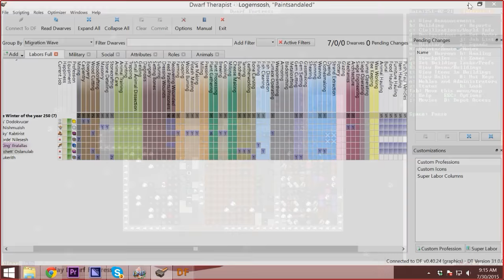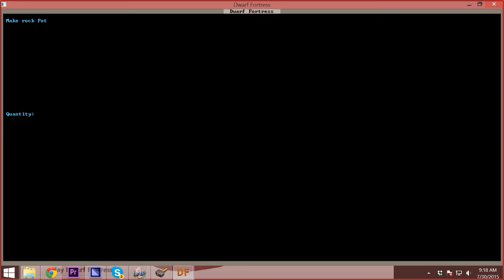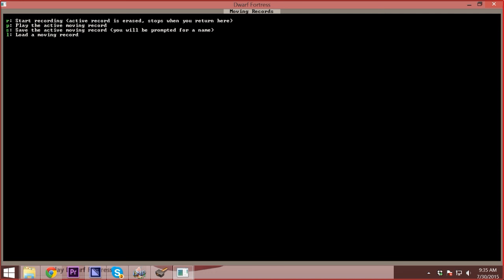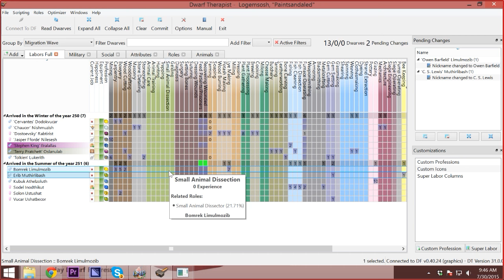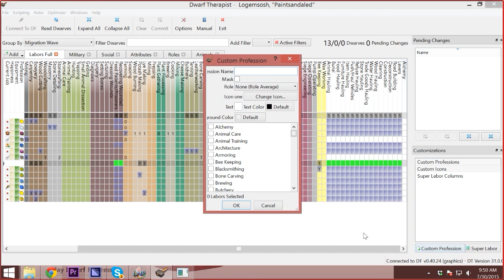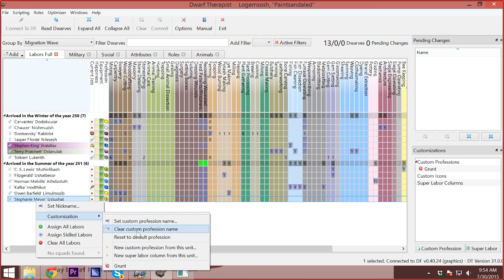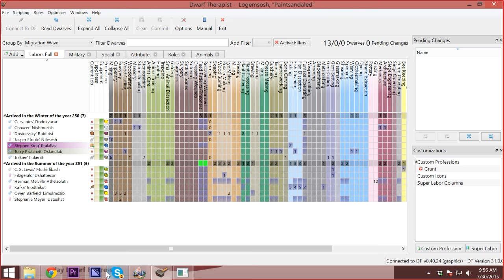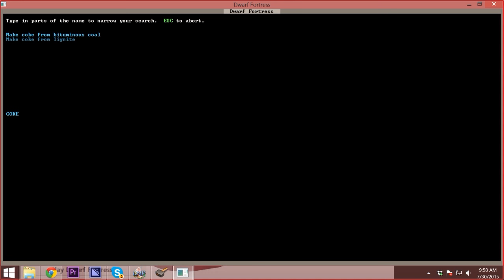Dwarf Fortress Tutorial - Dwarf Fortress Part 5: Fun with Macros!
Al and Joe head back to the world of Dwarf Fortress with a new fort and more experience. They play with macros, and find a cave!